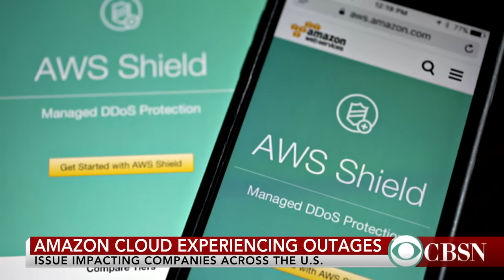Amazon cloud service experiencing outage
Amazon Web Services, which hosts many popular internet sites, is currently experiencing outages, affecting websites and companies across the country. CNET senior editor Dan Ackerman joins CBSN with the latest details.